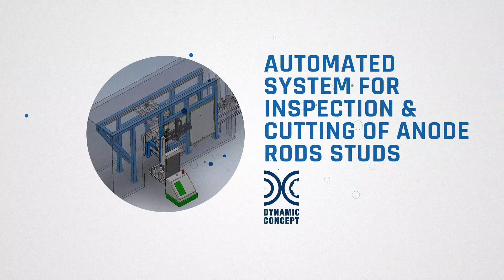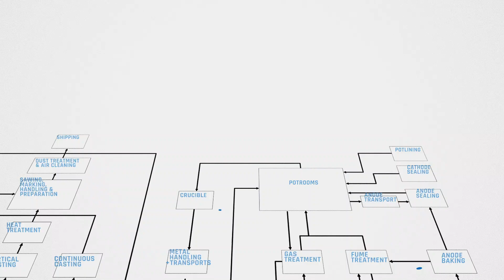Aluminum industry: a turnkey offer by ten specialized equipment suppliers from Quebec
Ten specialized equipment suppliers from Quebec giving aluminum smelters and casting centers a worldwide competitive and complementary solution. See the unique range of products and services.